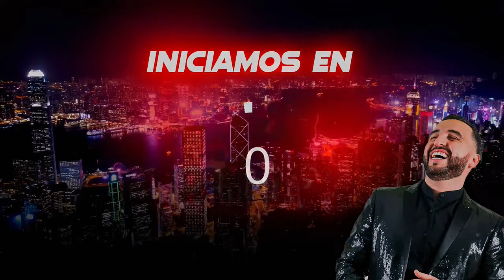Pamela Chup, Ana Show y Botoncito Show en Zona de Desmadre con Mike Salazar T-6 Ep.11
Todos los Lunes Zona de Desmadre a las 8:00 pm (hora MX)